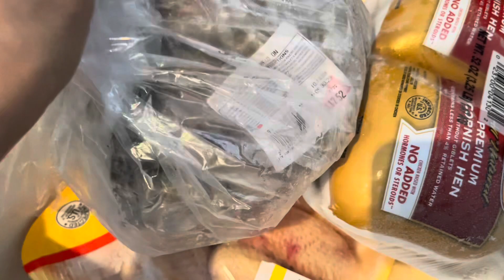Fall break in Florida 2023 -part 2 | ដំណើរកំសាន្តរយះពេលខ្លី ទៅលេងសមុទ្រ